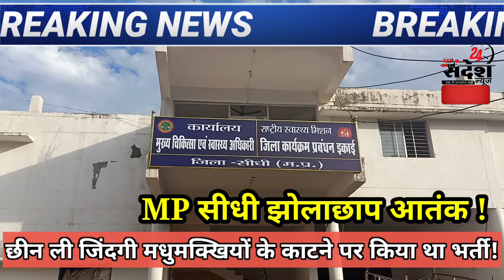MP सीधी झोलाछाप आतंक ! छीन ली जिंदगी मधुमक्खियों के काटने पर किया था भर्ती!